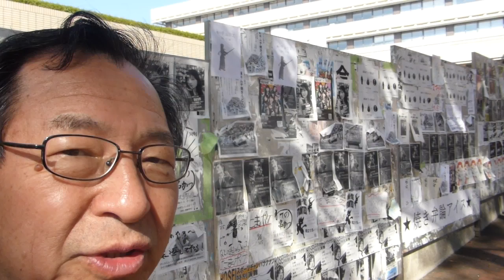2014.10.18法政大学自主法政祭多摩キャン、始まる頃到着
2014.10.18法政大学自主法政祭多摩キャンパスです。ＪＲ横浜線相原駅からさらにバスで向かいます。しかし、始まる頃到着と言う素早しさの私でした。記：町田市議会議員　吉田つとむ　保守連合